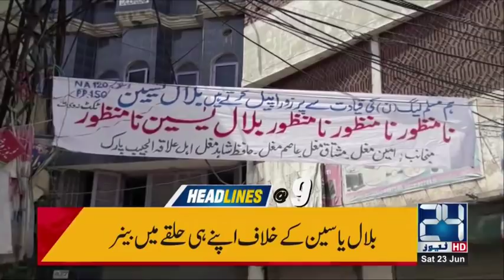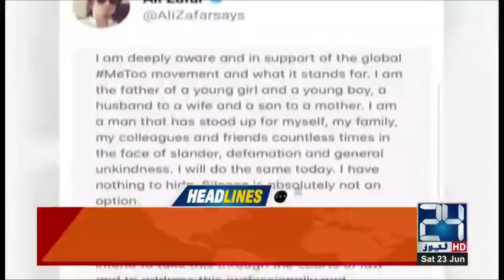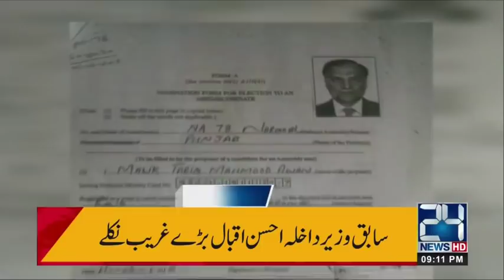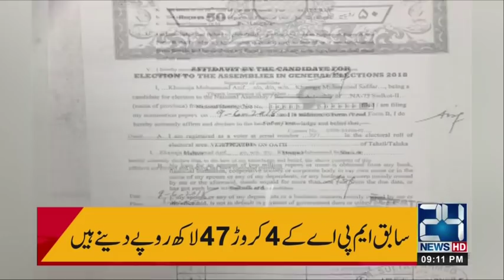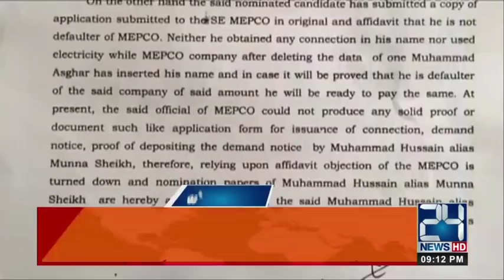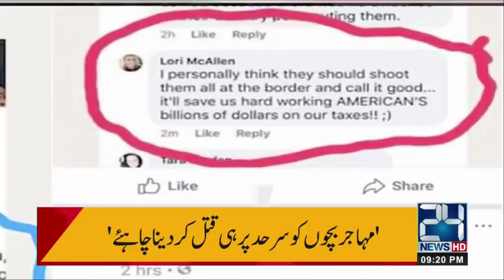News Headlines | 9:00 PM | 23 June 2018 | 24 News HD